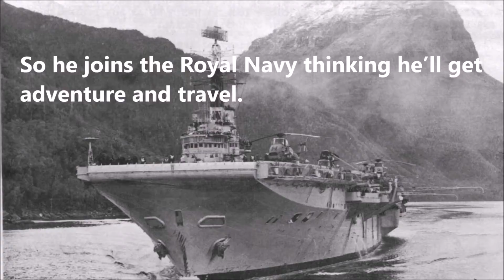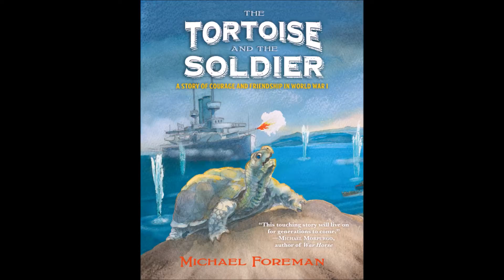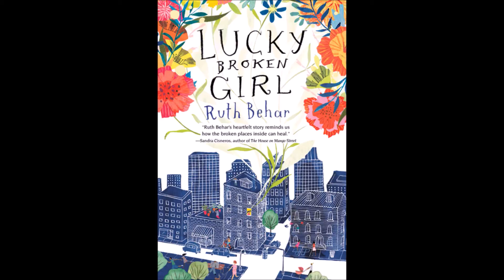Middle Grades Book Talk 1